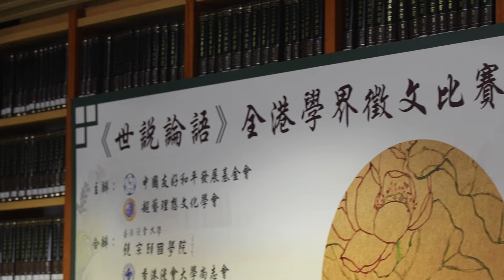【論語】《世說論語》全港學界徵文比賽頒獎禮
《論語》所總結的智慧，是現今構建和諧社會的基石。為了鼓勵學生們多讀《論語》及培養寫作興趣，中國友好和平發展基金會聯同超藝理想文化學會主辦「世說論語」全港學界徵文比賽，由香港浸會大學饒宗頤國學院、香港浸會大學尚志會及中外友協和平發展基金會合辦，並於昨日在香港浸會大學饒宗頤國學院舉行「《世說論語》全港學界徵文比賽頒獎禮」。